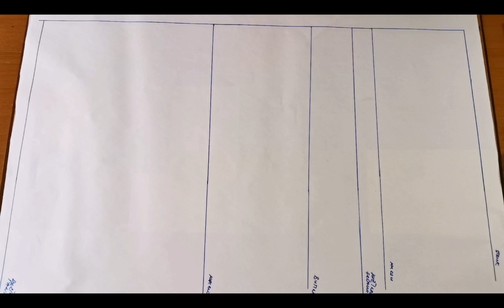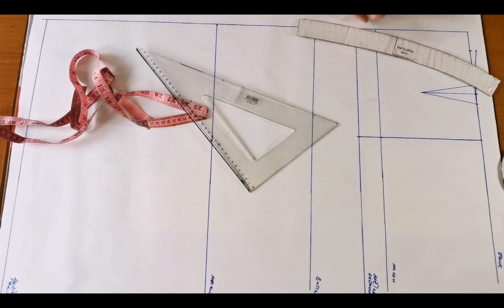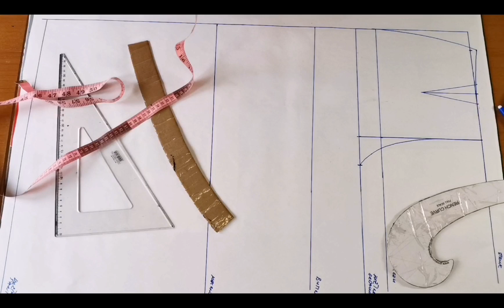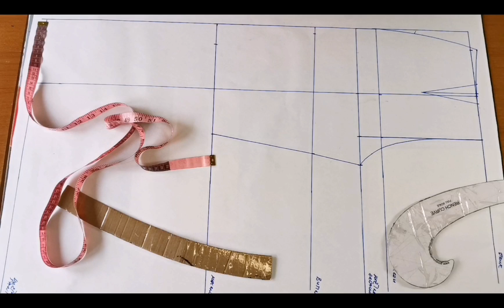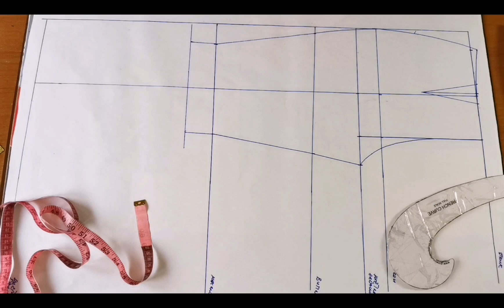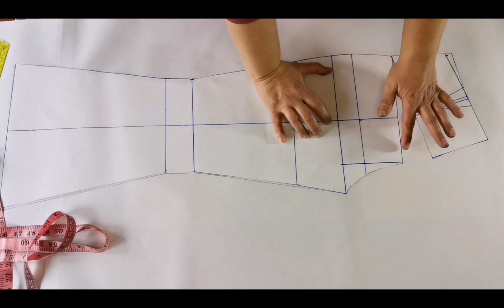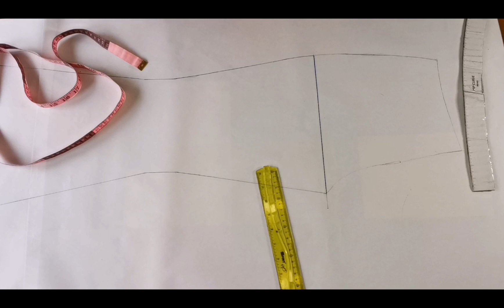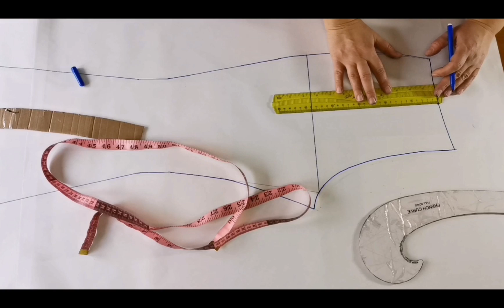KAKO SE KROJE PANTALONE ZVONCARE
Cao i dobrodosli na moj kanal. Ja sam Electric babe. Ja volim modu, volim da sijem i zelim da vam pomognem da naucite da krojite i  sijete.
Molim vas da se pretplatite na moj kanal ukoliko vec niste! 💕
 Video sadrzaj na mom youtube kanalu je prvenstveno namenjen pocetnicima u  krojenju i sivenju ali i svakoj drugoj kreativnoj osobi koju to interesuje, nezavisno od svog pocetnog znanja. Danas vam predstavljam svoj video o tome kako se kroje pantalone zvoncare.
Ostavite komentar ispod videa, volela bih da cujem od vas sta mislite o njemu.
Electric babe ❤️